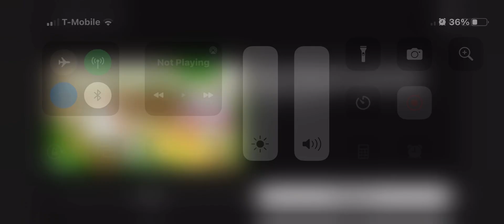Max & Ruby Season 4 (2010) Credits